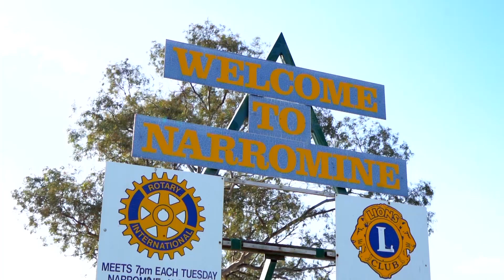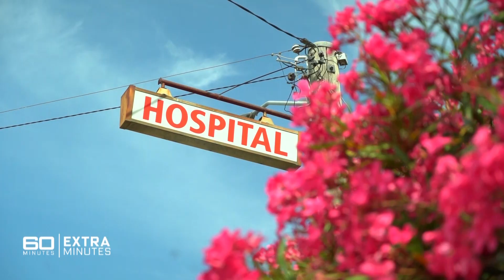Lisa and Sonia’s story: healthcare in country town Narromine | 60 Minutes Australia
Full Episodes | Sick and Tired (2020)

In town after country town across Australia, the story is the same. Health services have been stripped bare, leaving many hospitals relying on front line nurses and a virtual doctor. Local Narromine residents Lisa and Sonia tell reporter Liz Hayes their experience of rural healthcare and say they feel country communities are being forgotten.